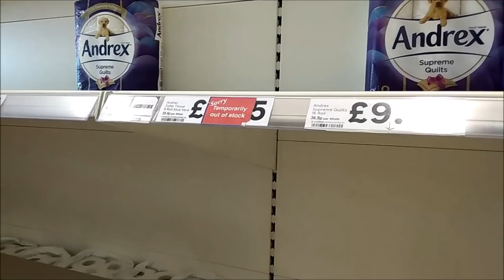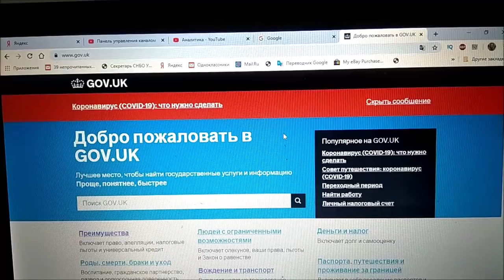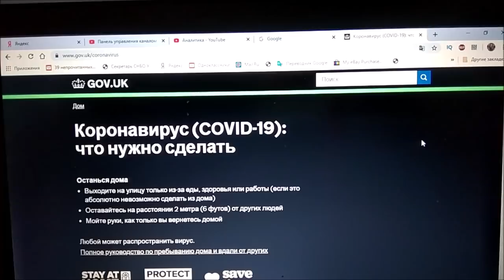АНГЛИЯ СЕГОДНЯ. КТО НЕ СПРЯТАЛСЯ, Я НЕ ВИНОВАТА...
ПОСЛЕДНИЕ НОВОСТИ ВЕЛИКОБРИТАНИИ. С  МЕСТА СОБЫТИЙ
И опять Ютюб  "заблокировал"  монетизацию этого видео!   Ничего  себе дела!